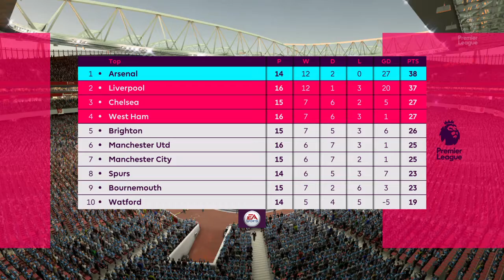FIFA 19 Career mode pt 20: Arsenal vsHuddersfield (1-0)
Fifa 19 Career mode no commentary